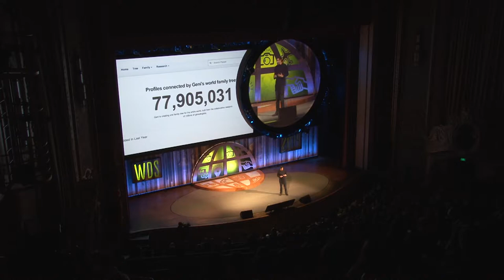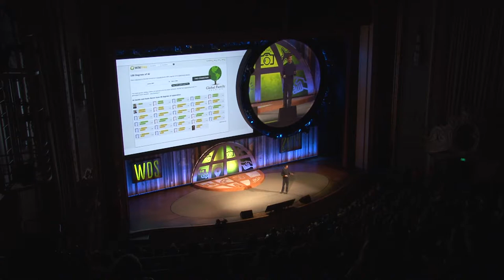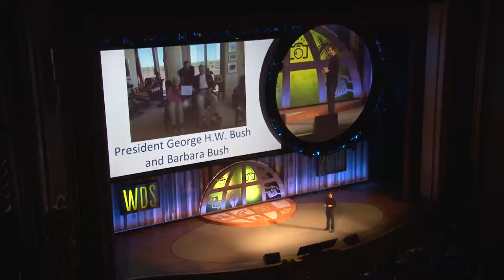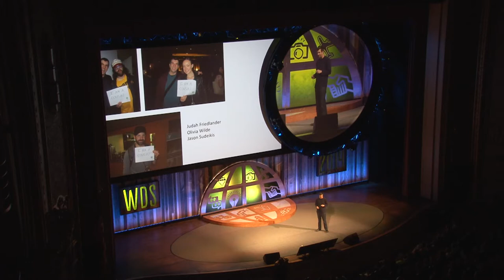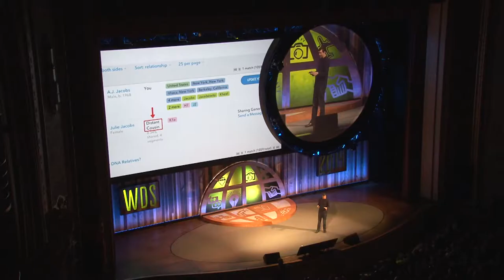WDS 2014 Main Stage Keynote Speaker - A.J. Jacobs on How We Are All Cousins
A.J. Jacobs is a human guinea pig and the author of four New York Times bestsellers. Among them, The Year of Living Biblically, about his quest to follow the hundreds of rules in the Bible, and Drop Dead Healthy, about his project to become the healthiest person in the world.

He has also outsourced his life, lived by the rules of George Washington, and read the Encyclopedia Britannica from A to Z. He is the Editor at Large at Esquire magazine and a regular contributor to NPR. His next project is to hold the largest global family reunion in history. You are invited. Because the truth is, we are all cousins. Learn more about A.J. on his website.

Follow A.J.!